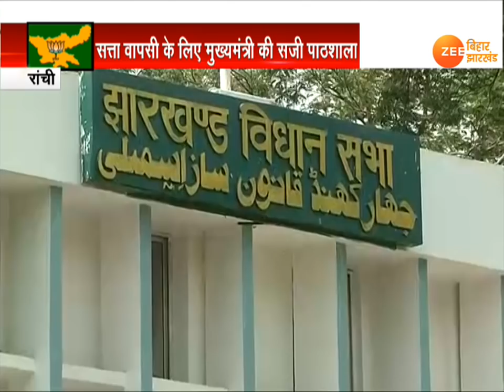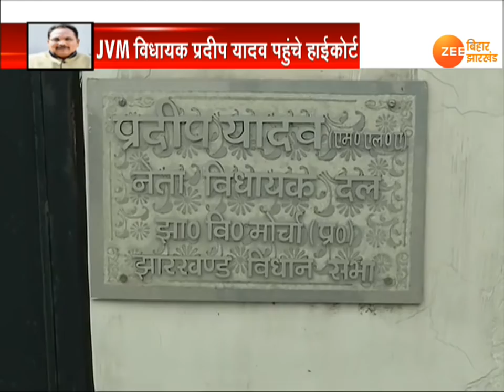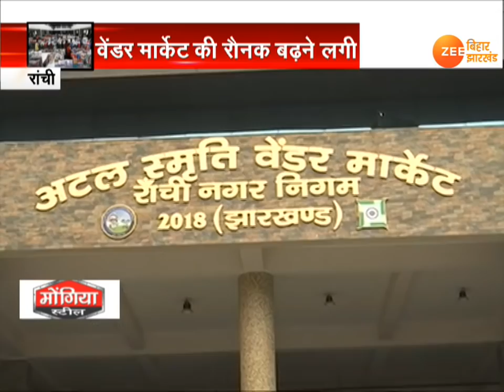ख़बर झारखंड : आज की सबसे बड़ी ख़बरें, 01 जुलाई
झारखंड में बीजेपी को दोबारा सत्ता में वापसी के लिए रांची में मुख्यमंत्री की पाठशाला सजी. सीएम सर के क्लास में झारखंड के सभी 81 विधानसभा के लिए बनाए गए कोर कमेटी सभी सदस्य शामिल हुए. बैठक में तय हुआ 25 लाख नए सदस्य और 60 हजार सक्रिय सदस्य बनाकर पार्टी 65 पार के लक्ष्य को हासिल कर दोबारा सत्ता में पार्टी को वापसी दिलानी है.